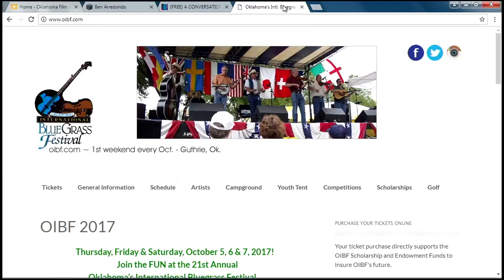Byron Berline - Why he loves music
In this interview from 2017 in The Oklahoman's studios, Byron Berline talks about his start in music and why he doesn't know the word retirement.